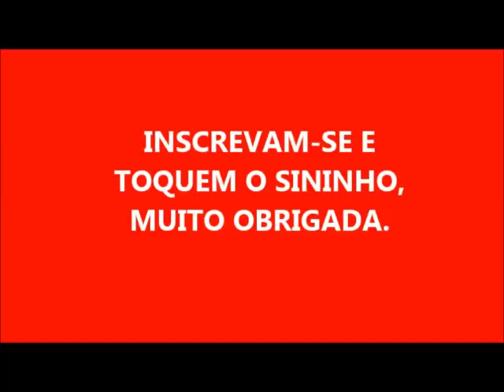SABÃO DE SAL COM DESINFETANTE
2 LITROS DE ÓLEO
280 GRAMAS DE SODA DISSOLVIDA EM 200 ML DE ÁGUA
100 GRAMAS DE SAL
100 ML DE ÁGUA PARA DISSOLVER O SAL
100 ML DE DESINFETANTE

                MUITO OBRIGADA POR ASSISTIREM MEU CANAL